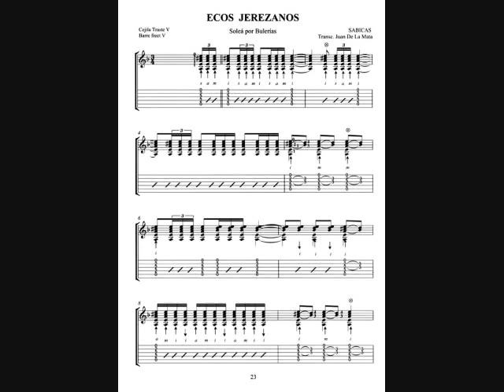Sabicas - Soleá por Bulerías (Flamenco Puro)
Soleá por Bulerías ('Ecos Jerezanos') performed by Sabicas on
his landmark album 'Flamenco Puro' - Hispavox (Spain) - 1959.